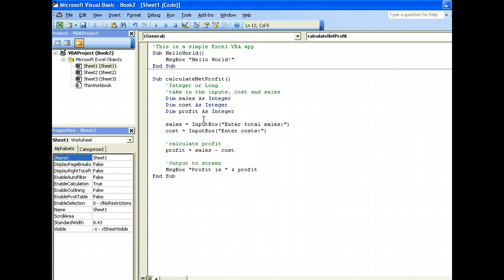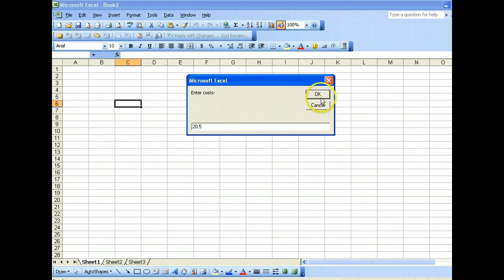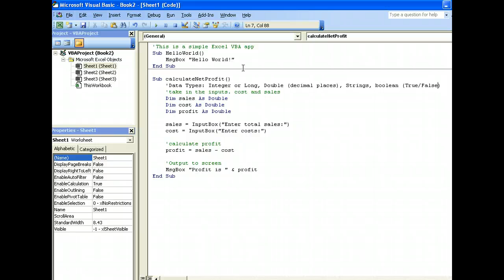Introduction to Variables - Excel VBA